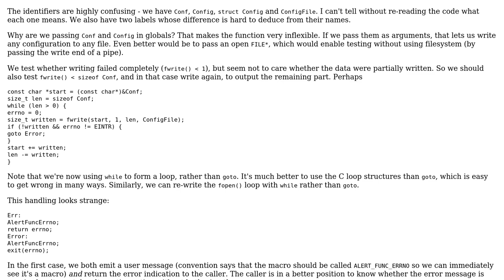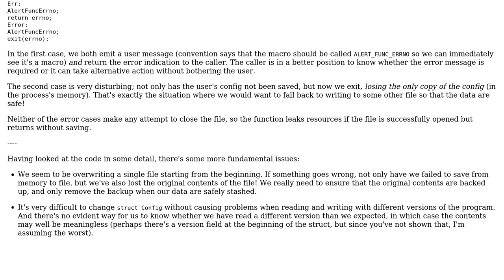Open, writing to, and closing a configuration file, and error checking the process in C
Code Review: Open, writing to, and closing a configuration file, and error checking the process in C